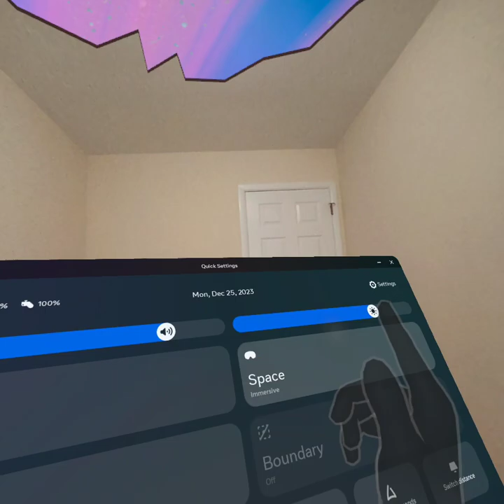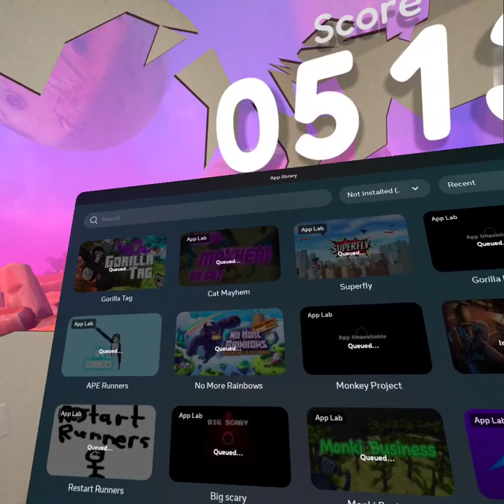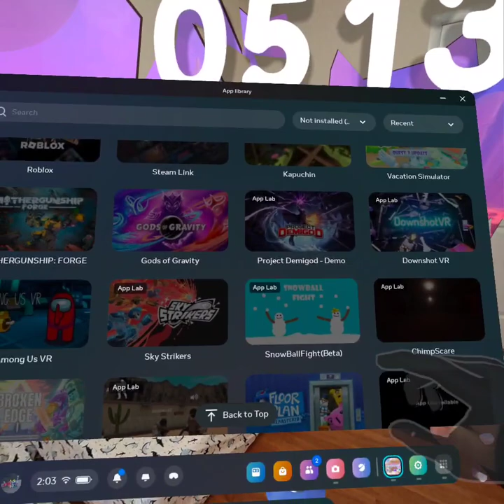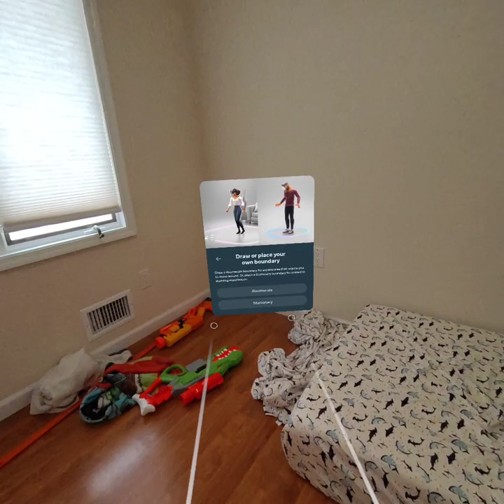Got the new quest 3